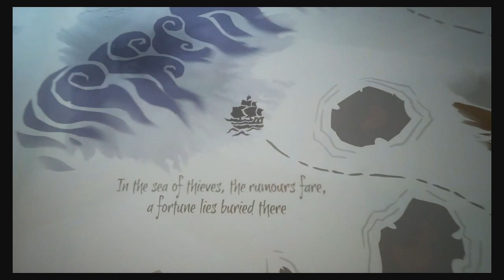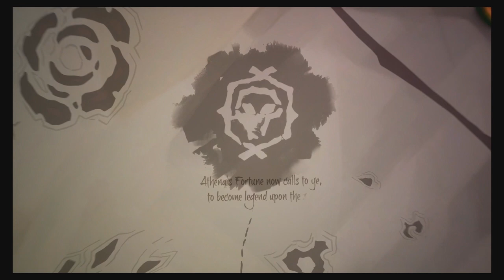The Legend of Monkey Island - The Journey to Melee Island | Sea of Thieves Gameplay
A new twist for the classic.